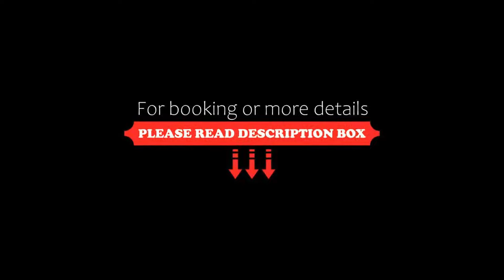Hotel Landhaus Pollmeyer, Friesoythe, Germany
About Property:
You're eligible for a Genius discount at Hotel Landhaus Pollmeyer! To save at this property, all you have to do is sign in.
Enjoying an idyllic location between Cloppenburg and Friesoythe, this new hotel with spa makes a wonderful base for exploring the Wildeshauser Geest nature park.
Opened in 2008, the Hotel Landhaus Pollmeyer offers bright, elegant rooms with free wireless internet and luxurious bathrooms. Most of the rooms also include a balcony or terrace.
Modern German cuisine and Mediter...
Property Type: Hotel
Address: Thüler Strasse 44, 26169 Friesoythe, Germany
Searching For
1. Hotel Landhaus Pollmeyer - Friesoythe - Germany
2. Hotel Landhaus Pollmeyer - Friesoythe - Germany Address
3. Hotel Landhaus Pollmeyer - Friesoythe - Germany Rooms
4. Hotel Landhaus Pollmeyer - Friesoythe - Germany Amenities
5. Hotel Landhaus Pollmeyer - Friesoythe - Germany Offers and Deals
Audio Credit:
Track Title: Subway Dreams
Artist: Dan Henig